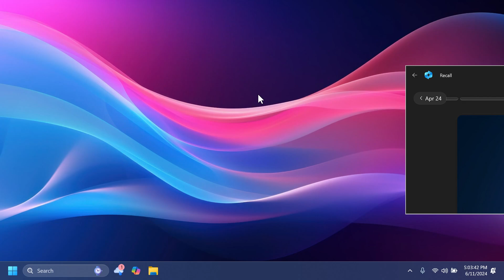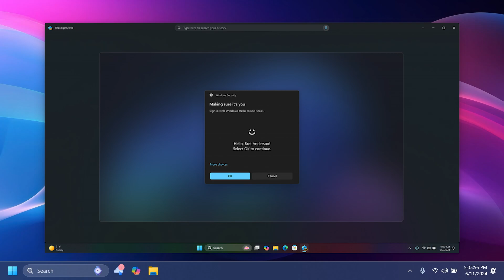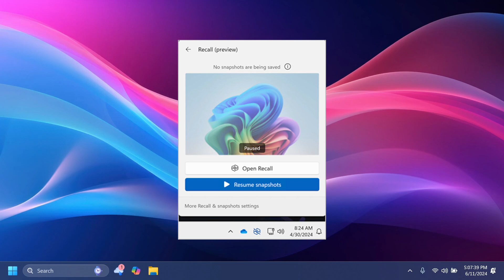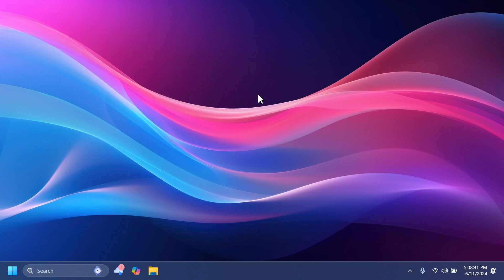Windows 11 24H2 Recall AI Big Security Issues Fixed